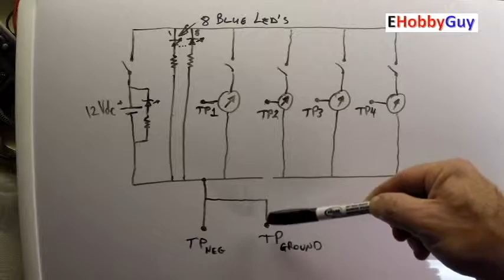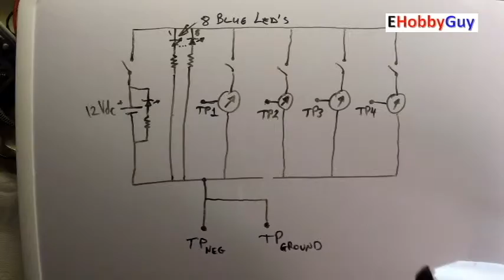4 Channel Voltmeter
This is a very simple project where you can build a very effective and useful tool to use as an EHobbyGuy or any kind of electronics hobbyist or professional.  It is very inexpensive, with a relatively good accuracy.   If you are looking for high accuracy, this is not what you want.  It is a down and dirty, quick measure multiple voltmeter, ideal for slow moving transient voltages.  For an EHobbyGuy, I had a lot of fun making this, and use it very frequently.  I appreciate you taking the time to watch.

Ebay Search terms for the components

Binding Posts, use:
electronics binding posts

For the Bananna Plugs use:
electronics bananna plugs

For the Volt Meters use:
mini volt meter

For  the test Clips use:
mini grabber

For the Switches Use:
mini spdt switch

EHobbyGuy